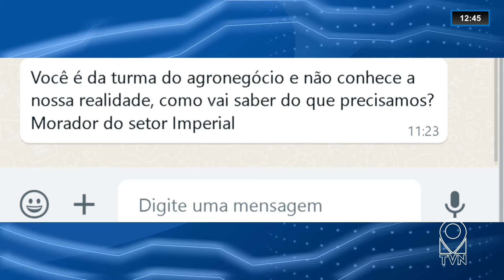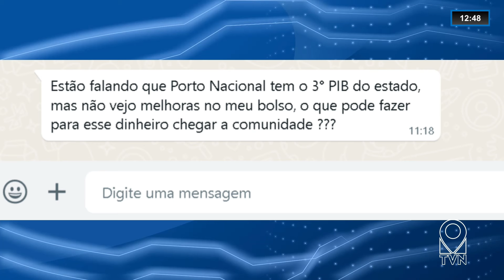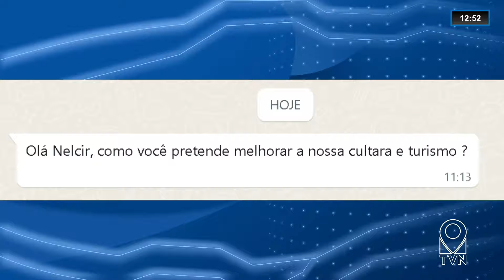ENTREVISTA COM PRÉ CANDIDATO A PREFEITO DE PORTO NACIONAL NELCIR FORMELH